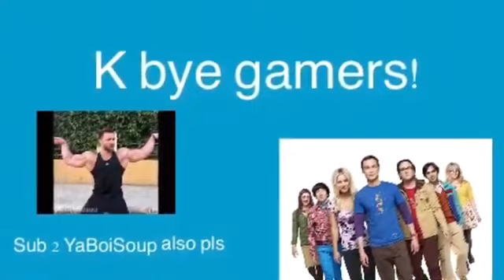My REAL LittleBigPlanet CHANNEL??!!?? 😳😳😳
YaBoiSoup made this epic video for me